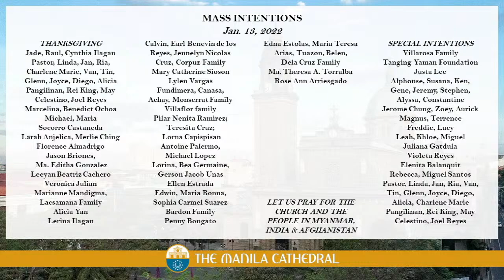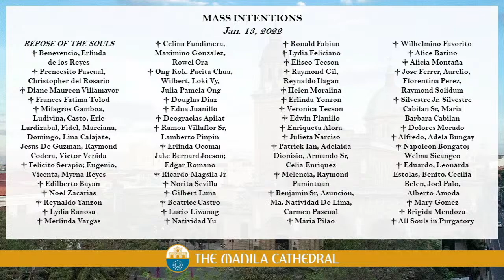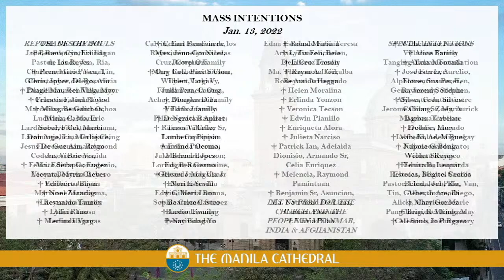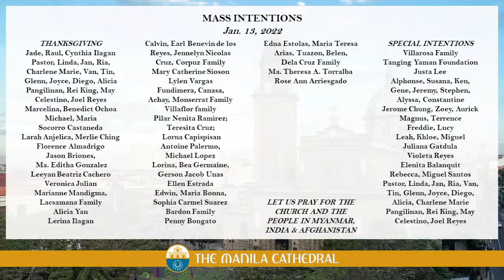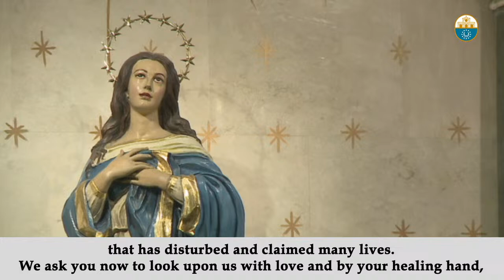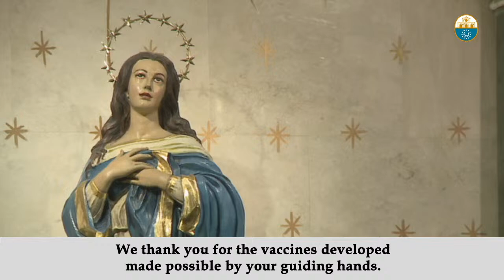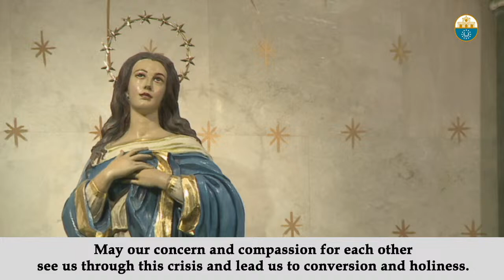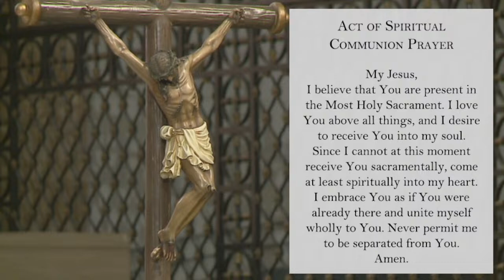Daily Mass at the Manila Cathedral - January 13, 2022 (7:30am)